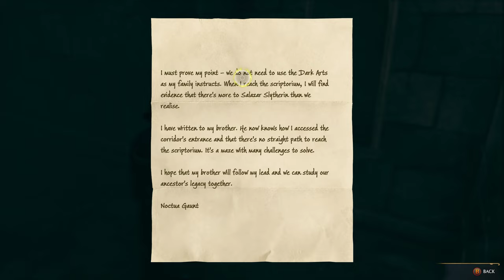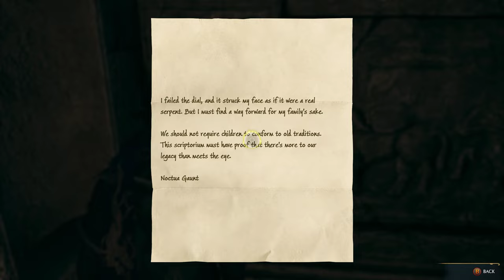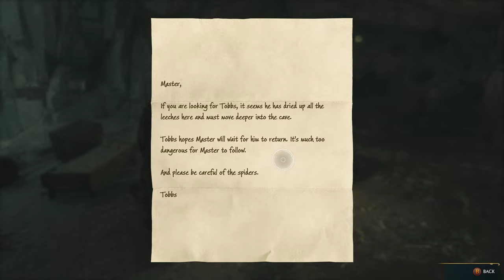Hogwarts Legacy Part 26 - Slytherin’s Scriptorium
Hello, and welcome to my playthrough of Hogwarts Legacy. I hope you enjoy the time as much as I did.

Sorry about the heavy frame drops in the early videos; I thought my PC could handle a higher setting. It gets better in the later videos when I drop the settings.